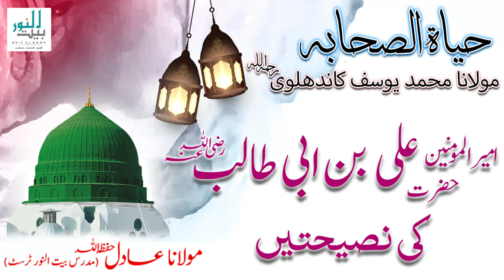Hazrat Ali R.A ki Nasihat | Hayat us Sahaba | Molana Adil | Baitul Noor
Ghibat (Back biting) ? | Hayat us Sahaba | حیاۃ الصحابہ | غیبت | Molana Adil || Baitul Noor
Shukkar kaisay ada karain? | Hayat us Sahaba | حیاۃ الصحابہ | sahaba | Molana Adil || Baitul Noor
Deen ki Dawat Daina || Hayat us Sahaba | حیاۃ الصحابہ | sahaba | Molana Adil || Baitul Noor